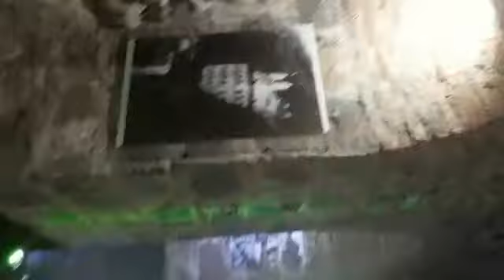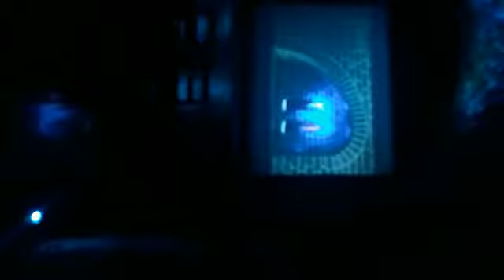hoy martes Visitando El mueso d nuestra Señora de las Lajas Tunel Ipiales Departamento de Nariño